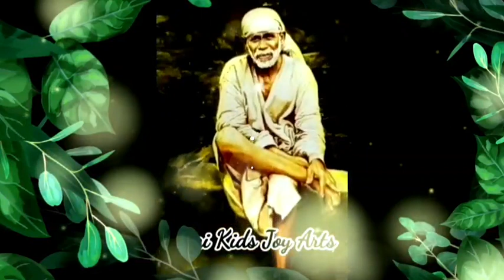Sai Baba message in Tamil | Sai Baba advice in Tamil | Sai Baba blessings daily messages Tamil